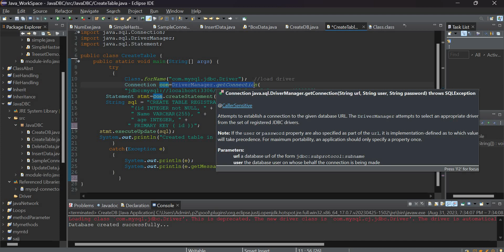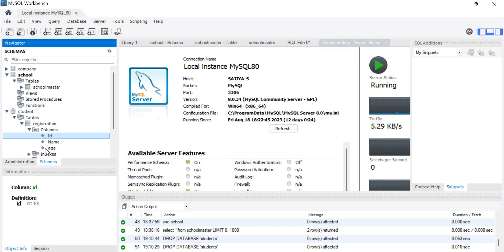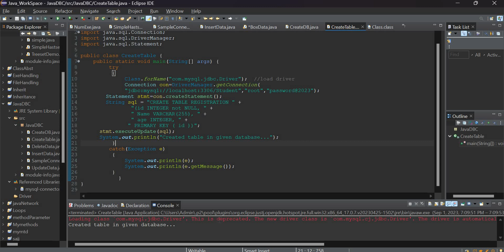#5 | How to Create a Table in JDBC | JDBC Tutorial for Beginners in Tamil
Welcome to the fifth episode of our JDBC series! 💡🔍 In this video, we're diving into the essential process of creating a table in JDBC, providing a step-by-step guide, all in the engaging Tamil language! 🇮🇳📝

🔹 Discover the art of table creation in Java Database Connectivity 📊🏛️
🔹 Step-by-step guide for beginners to build tables in your database 👨‍💻🔧
🔹 Immerse yourself in practical Java coding with database integration 🌟🖥️
🔹 Elevate your skills for crafting dynamic, data-driven applications 📚📈

Whether you're a novice coder or an aspiring developer, this episode is your key to mastering the art of creating tables in JDBC! 💯🔔

Join us as we build tables, harness the power of JDBC, and enhance your Java skills for creating dynamic applications with ease! 🌈🔗